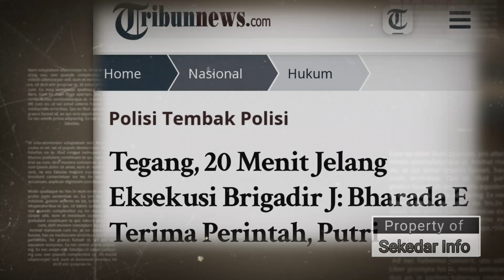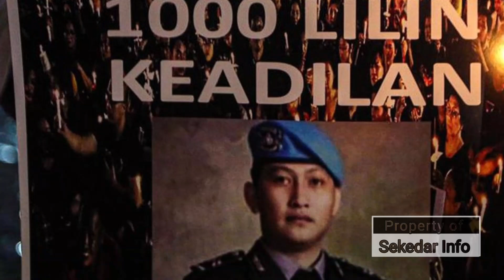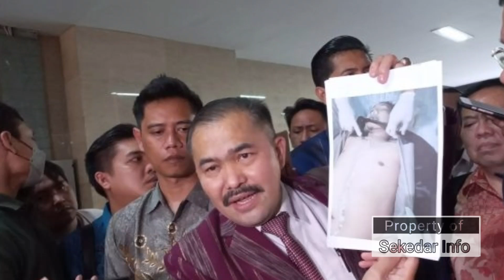Insiden 20 Menit !! Proses Brigadir J di Habisi ~ Putri Candrawathi Nampak di TKP